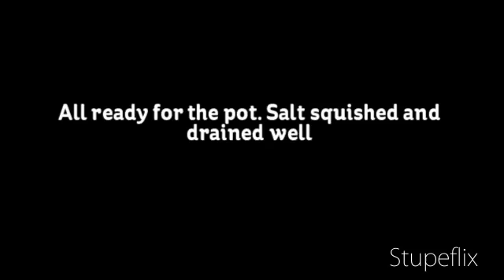Zucchini relish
Didnt even try for a video with this one, was way to tired